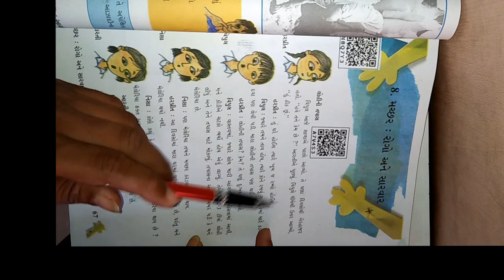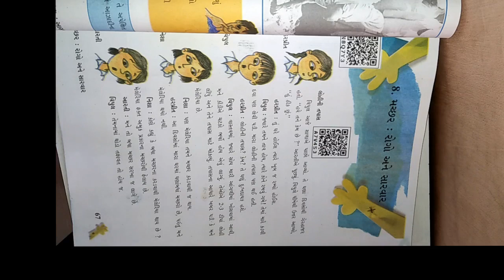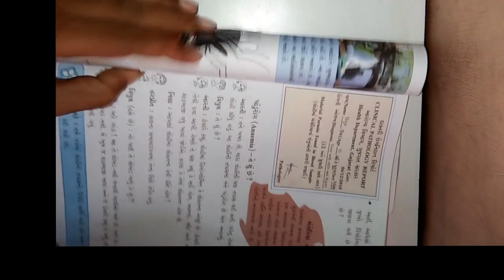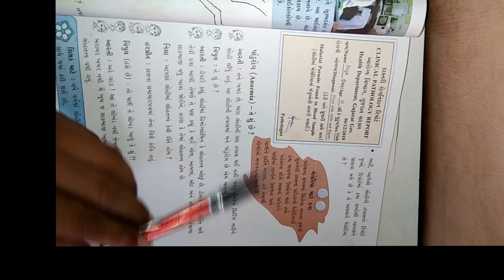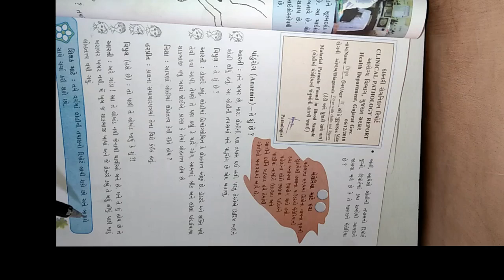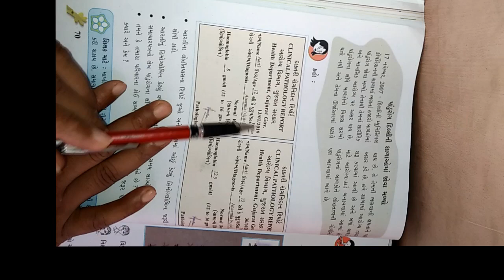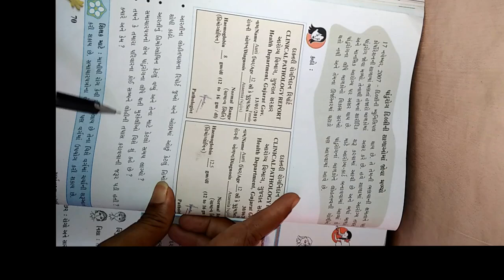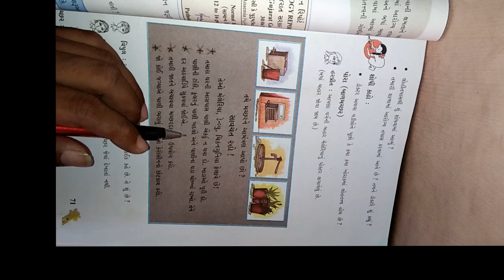ધોરણ ૫ વિષય પર્યાવરણ પાઠ ૮ મચ્છર રોગો અને સારવાર ભાગ ૧